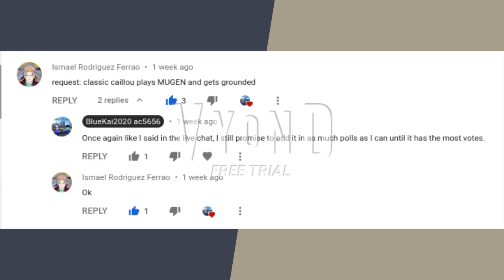Classic Caillou plays MUGEN and gets Grounded (Requested by Ismael Rodriguez Ferrao) (Vyond Studio)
Classic Cailliou wants to play the game called MUGEN (M.U.G.E.N.) but unfortunately, Boris is really stern that he wouldn’t let classic Caillou play because he’s too young for it.

if you want to skip the gaming park of MUGEN, click on 5:17 to watch the grounding part.

Gameplay footage provided by Sansei Hadouken and credit also goes to him.

Created with GoAnimate/Vyond with Vyond Studio and Busienss friendly